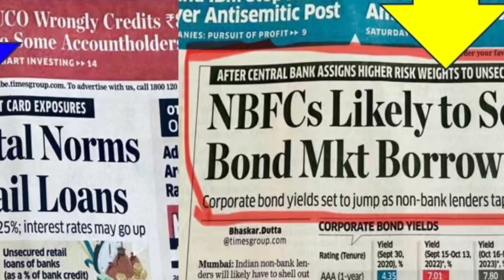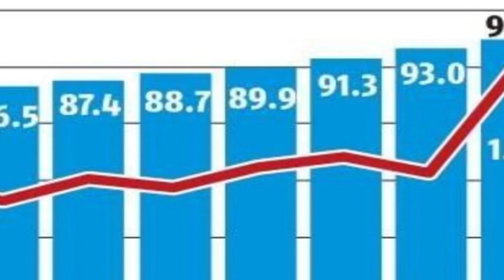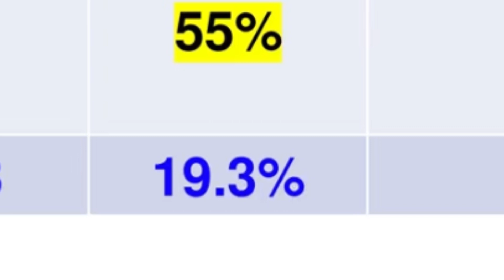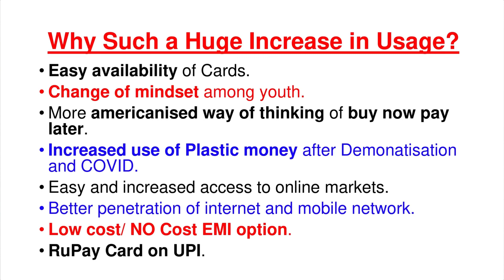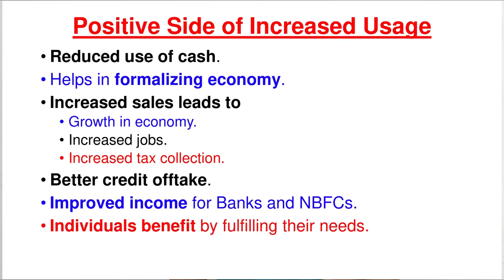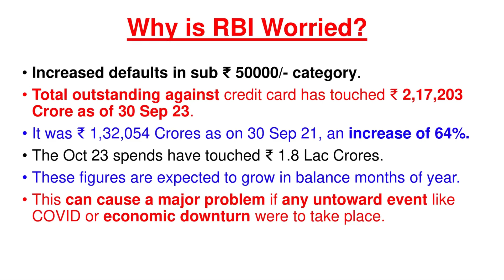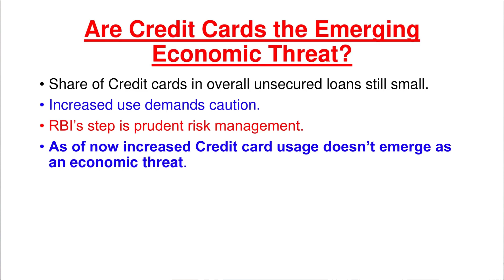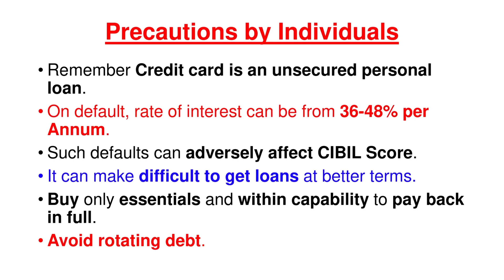Why Is RBI Worried About Credit Cards In India?! | JD Ki Pathshala Explains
🌟 Welcome to another episode of JD Ki Pathshala, where we delve into the intriguing world of finance and economics! 🏦💸 Today, we're exploring a hot topic that's been making headlines: "Why Is RBI Worried About Credit Cards In India?!"

🔍 In this video, we'll uncover the reasons behind the Reserve Bank of India's (RBI) concerns regarding the growing credit card market in India. From increasing debts to regulatory challenges, we break down complex topics into easy-to-understand concepts.

📊 Key Highlights:

Credit Card Boom in India: Understanding the surge in credit card usage and its impact on the economy.
RBI's Perspective: What are the red flags for the RBI, and why is it cautious?
Consumer Impact: How does this affect you as a credit card user?
Future Trends: What can we expect in the Indian credit card market?

💡 Stay informed and make smarter financial decisions! This video is perfect for anyone interested in finance, economics, or just looking to understand the buzz around credit cards in India.

Your support helps us create content that empowers you!

Join us on this educational journey and become a part of the JD Ki Pathshala family!